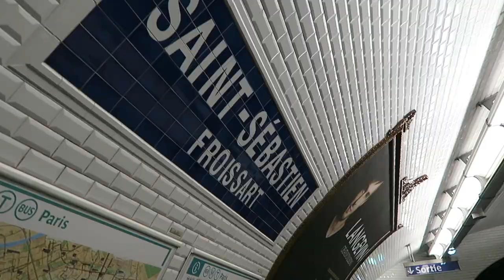Paris Travel Vlog Day 1 | It's That Time For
We took the Eurostar from the UK to France and spent a weekend in Paris! We started the day by eating the best croissants in Paris from Blé Sucré, followed by coffee from Cafe CC, before soaking up the sun and doing a self guided walking tour from Notre Dame to the Eiffel Tower. Here are our highlights from day 1. Enjoy!

Feel free to drop us a line. We'd love to hear from you!